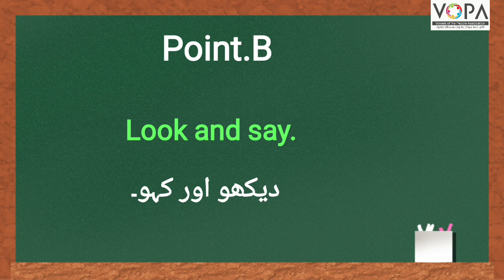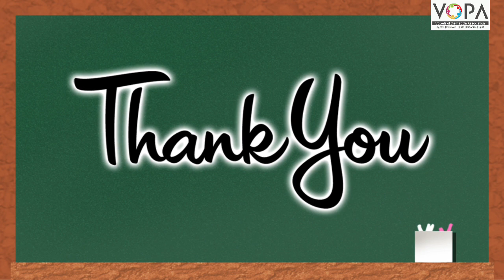2nd | Eng | Chap No 4.7 | Crossing the Road | V2 | VSchool